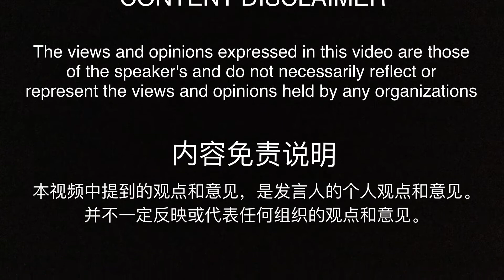0% GST (With Partial ENG Subtitle)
政府已经宣布GST调降至0%。
这个好消息对你的保险保费有什么影响呢？

更多精彩的内容，请点阅我的YouTube频道！